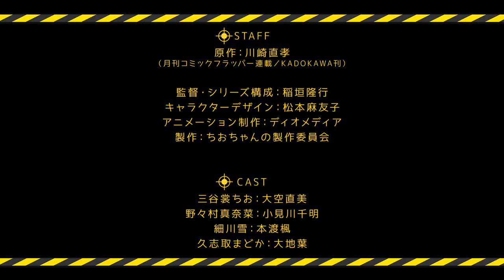TVアニメ「ちおちゃんの通学路」PV第2弾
波瀾万丈！エクストリーム登校コメディ！

2018年7月6日よりTOKYO MX、岐阜放送、三重テレビ、KBS京都、サンテレビ、BS11、AT-Xにて放送開始!!

【放送情報】
TOKYO MX：7月6日より毎週(金)22：00〜
岐阜放送：7月6日より毎週(金)深夜1：30〜
三重テレビ：7月6日より毎週(金)深夜1：20〜
KBS京都：7月7日より毎週(土)深夜1：30〜
サンテレビ：7月6日より毎週(金)深夜0：00〜
BS11：7月9日より毎週(月)深夜1：00〜
AT-X：7月7日より毎週(土)21：00〜
‹リピート放送›毎週(火)13：00～／毎週(木)深夜5：00～

dアニメストア：7月6日より毎週(金)21：30〜
AbemaTV：7月6日より毎週(金)21：30〜
その他サイトにて配信！

※放送・配信日時は予告無く変更になる可能性がございます。

【INTRODUCTION】
どこにでもある学校「鮫島学園」に通う高校１年生・三谷裳ちおの座右の銘は「中の下」。目立たないスクールライフを送ろうとする彼女だが、登校途中にはなぜか様々な障害が待ち受ける。
日頃の洋ゲーライフで鍛えた（ムダな）能力を駆使し、脱オタを目指す幼なじみの野々村真奈菜、完全無欠のスクールカースト最上位・細川雪、そして街を行き交う名もなき人々をも巻き込みつつ、無事「登校」を達成すべく、今日も通学に挑む！

【STAFF】
原作：川崎直孝(月刊コミックフラッパー連載／ KADOKAWA刊)
監督／シリーズ構成：稲垣隆行
キャラクターデザイン：松本麻友子
アニメーション制作：ディオメディア
製作：ちおちゃんの製作委員会

【CAST】
三谷裳ちお：大空直美
野々村真奈菜：小見川千明
細川 雪：本渡 楓
久志取まどか：大地 葉
安藤繭太：小山力也
後藤先生：高橋広樹
篠塚 桃：鈴木みのり  ほか

「Danger in my 通学路」
歌：三谷裳ちお(CV:大空直美)・野々村真奈菜(CV:小見川千明)・細川 雪(CV:本渡 楓)

「ナナイロード」
歌：三谷裳ちお(CV:大空直美)・野々村真奈菜(CV:小見川千明)